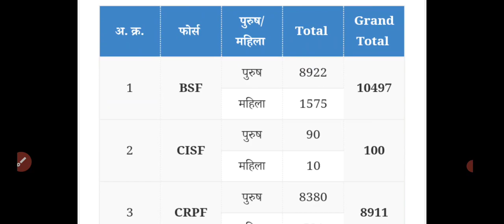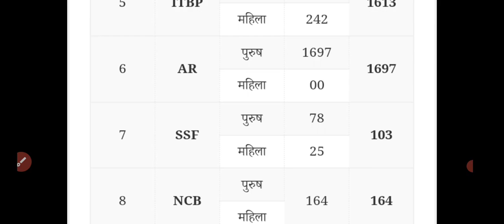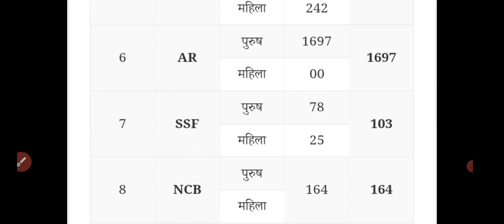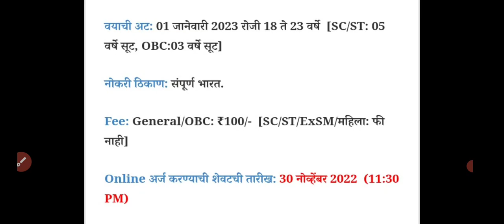GD कॉन्स्टेबल पदाच्या 24369 जागांसाठी जाहिरात प्रसिद्ध| Ssc requirements 2022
new requirements ssc Bharti 2022.

वेबसाईट लिंक खालीलप्रमाणे